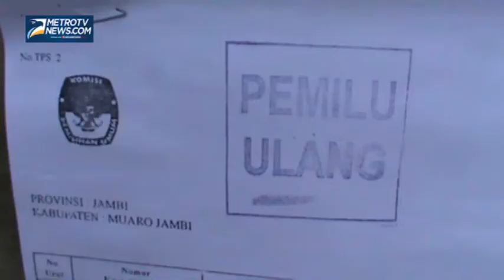Empat TPS di Muaro Jambi Gelar Pencoblosan Ulang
Metrotvnews.com, Muaro Jambi: Sedikitnya empat TPS di Kabupaten Muaro Jambi, Provinsi Jambi, Selasa (15/4), melakukan pemungutan suara ulang karena tertukarnya surat suara dari dapil lain pada pencoblosan 9 April lalu.